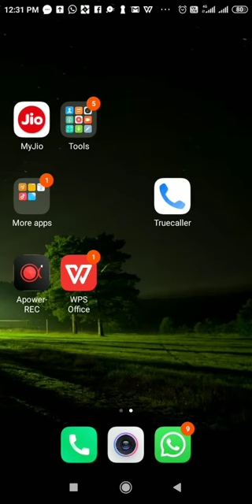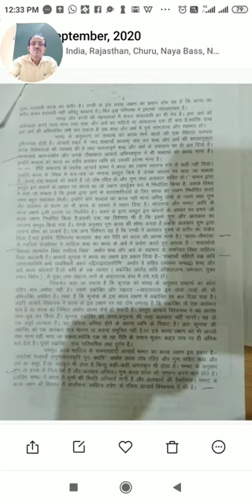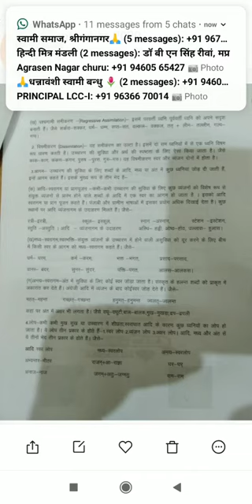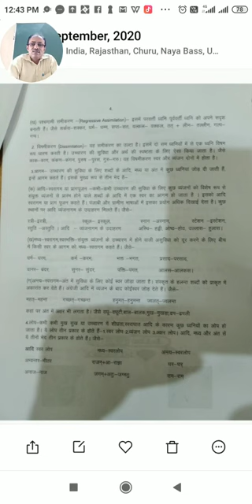Sc ध्वनि परिवर्तन की दिशाएँ Part-3 (Ma Final)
Dr Sumer Singh Swami
Dept of Hindi.